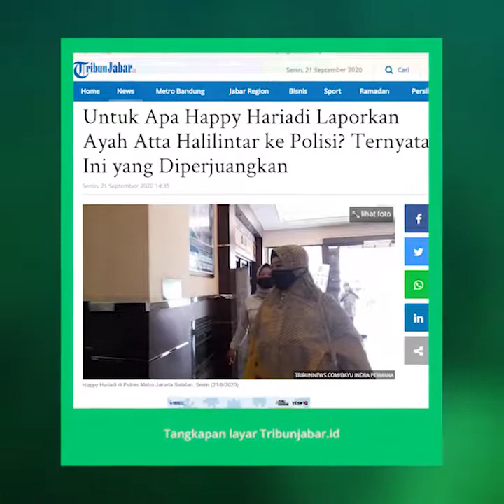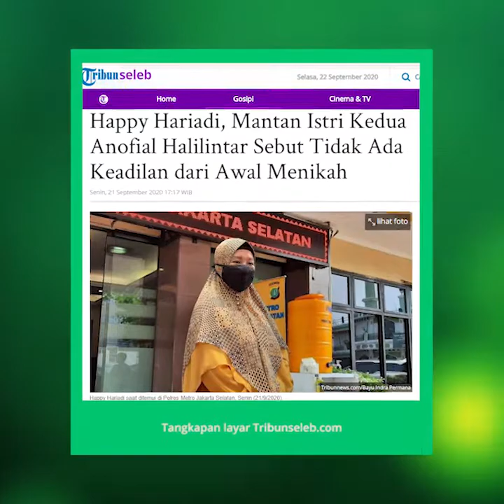Happy Hariadi Sambangi Polres Metro Jakarta Selatan Demi Perjuangkan Hak Anaknya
TRIBUN-VIDEO.COM - Happy Hariadi mantan istri dari Anofial Halilintar baru saja menyambangi Polres Metro Jakarta Selatan.

Menjalani pemeriksaan terkait laporannya terhadap Anofial Halilintar. Happy mengaku sedang memperjuangkan hak putrinya yang bernama Mubarokah.

"Ya yang pasti di sini saya mau memperjuangkan hak saya. Sebab tidak ada mantan anak ya," kata Happy Hariadi saat ditemui di Polres Metro Jakarta Selatan, Senin (21/9/2020).

Happy menegaskan bahwa dalam agama Islam, anak perempuan akan selalu menjadi tanggung jawab sang ayah hingga kelak menikah.

Oleh sebab itu, Happy mengingatkan Anofial akan tanggung jawab tersebut lewat pelaporannya atas dugaan tindak penelantaran dan diskriminasi anak.

"Dalam agama sudah jelas, sebenanrya anak perempuan menjadi tanggungan ayahnya dari lahir sampai dia berkeluarga. Kalau dia paham agama harusnya dia menjalankan itu," beber Happy.

Happy menegaskan bahwa saat ini yang ia kejar bukanlah harta dari Anofial Halilintar.

 Melainkan perlakuan dan sikap adil dari Anofial seperti kepada ke 11 anaknya bersama istri pertamanya.

"Tapi sekali lagi dalam hal ini kita tidak pernah memikirkan hal itu (harta) sebab saya sudah alhamdullah (mendapat) lebih kekuatan untuk merawat saya sampai usia 17 tahun," ujar Happy.

"Tapi sebenarnya lebih ke perhatian dan kasih sayang selayaknya seorang anak pada ayahnya," lanjutnya.

Mantan istri kedua Anofial Halilintar yakni Happy Hariadi itu juga membantah tudingan bahwa dirknya meninggalkan ayah Atta Halilintar itu saat jatuh miskin.

Dalam penjelasannya, Happy bahkan mengatakan sejak menikah tahun 1998, keadilan sebagai istri yang dipoligami tak pernah ia dapatkan.

"Saya ingin mengklarifikasi yang dia (ngomong) saya meninggalkannya ketika jatuh miskin. Sebenarnya dari awal  menikah keadilan tuh tidak ada kepada saya, sampai saya meminta untuk bercerai," kata Happy Hariadi.

Sejak 2019 lalu Happy melaporkan Anofial Halilintar ke Polres Metro Jakarta Selaran, karena merasa buah cintanya tak mendapat kasih sayang dari Anofial.

Ia menikah dengan ayah dari Gen Halilintar itu pada tahun 1998 dan bercerai pada 2006. Ayah Atta Halilintar pun dijerat pasar penelantaran dan diskriminasi anak.